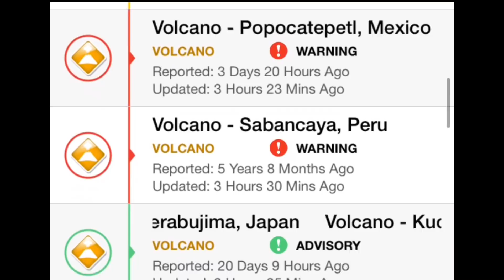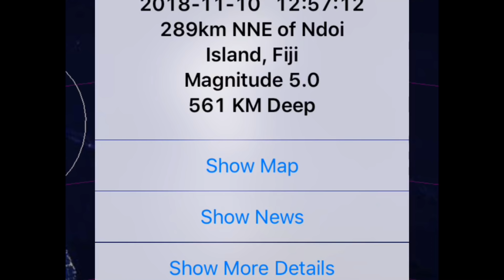Global Weather / Earthquakes / Argentina Storms / Cyclones Bouchra & Gaja November, 10, 2018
Morning D.E.W.